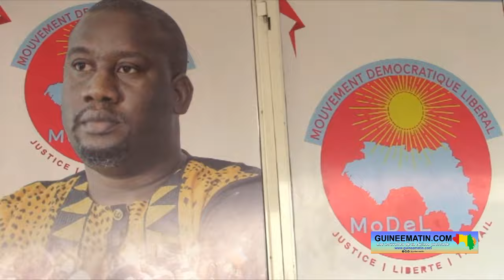Aliou Bah du parti MODEL aux militants de l'UFDG : « soyez fiers de votre président »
« C’est la justice politique qui a condamné Nelson Mandela à 27 ans de prison. Est-ce que c'était une justice ? C'est faux ! Ce n'était pas une justice. L'histoire l'a révélée. C'est la justice politique qui a condamné Alhassane Ouattara sans qu'il ne soit candidat ; aujourd'hui, il est président de la Côte d'Ivoire. C'est une justice politique. C'est de l'exil que l'Ayatollah Khomeini (NDLR : l'ayatollah Rouhollah Khomeiny, le guide suprême de l'Iran, décède à Téhéran le 3 juin 1989 à l'âge de 86 ans) a libéré son peuple, il est rentré de l'exil. L'exil n'est pas une faiblesse, soyez fiers de votre président ! Soyez fiers de ce qu'il est en train d'accomplir ! »…

Plusieurs formations politiques ont participé à la célébration des 16 ans de Cellou Dalein Diallo à la tête de son parti samedi 18 novembre 2023 à son siège situé à la minière, commune de Dixinn. Parmi eux, il y avait le président du MODEL qui a appelé les militants à être fiers de leur président, contraint à l'exil. Mais Aliou Bah explique que l’exil n’est pas une faiblesse, rapporte Guineematin.com à travers son équipe de reportage déployée sur place.

« Il est à fois difficile et facile de parler de Elhadj Cellou. Difficile parce qu'on n'aura pas suffisamment de temps pour parler de lui, facile parce que ce qu'il a accompli est connu du monde entier et célébré. J'ai eu l'occasion d'être très proche de lui ces dernières années dans le cadre du combat de l'opposition républicaine, des forces vives et de tout ce que nous avons ensemble », a-t-il rappelé.

Cellou Dalein Diallo vit en exil depuis plusieurs mois après la destruction de son domicile par les autorités de la transition alors que l'affaire était pendante devant la justice. Mais, le président du MODEL estime que l'exil n'est pas une honte et que ceux qui l'ont contraint doivent avoir honte de leur action.

« Il traversé à l'instar de beaucoup de nos concitoyens des moments difficiles mais qui font partie du destin: l'exil par la contrainte. Il n'y a pas de honte d'être en exil, il y a plutôt de honte à contraindre les gens à aller en exil. Donc, c'est ceux qui veulent le contraindre, avec tout ce qu'il a accompli, à ne pas exercer librement ses droits en Guinée qui devraient avoir honte d'eux parce que simplement c'est un grand homme dont personne ne peut effacer les traces de l'histoire. Mais il faut que chacun de nous sache, vous surtout qui êtes tous les jours à ses côtés, il y a des témoignages de l'histoire qui nous parle. La justice dont on parle en Guinée nous savons combien de fois elle est instrumentalisée, elle est politiquement motivée. Parce que nous avons entendu tous les discours, lorsqu’une junte arrive au pouvoir, la première des choses qu'elle doit savoir ce qu'elle n'est élue de personne. Lorsqu'on est pas élu on ne tape pas la table parce que la Guinée appartient à ses 13/14 millions de personnes. On ne prétend pas rendre justice, on met en place un dispositif qui garantit la sincérité de la justice. C’est la justice politique qui a condamné Nelson Mandela à 27 ans de prison. Est-ce que c'était une justice ? C'est faux ! Ce n'était pas une justice. L'histoire l'a révélée. C'est la justice politique qui a condamné Alhassane Ouattara sans qu'il ne soit candidat ; aujourd'hui, il est président de la Côte d'Ivoire. C'est une justice politique. C'est de l'exil que l'Ayatollah Khomeini (NDLR : l'ayatollah Rouhollah Khomeiny, le guide suprême de l'Iran, décède à Téhéran le 3 juin 1989 à l'âge de 86 ans) a libéré son peuple, il est rentré de l'exil. L'exil n'est pas une faiblesse, soyez fiers de votre président ! Soyez fiers de ce qu'il est en train d'accomplir ! », a lancé le président du parti MODEL.